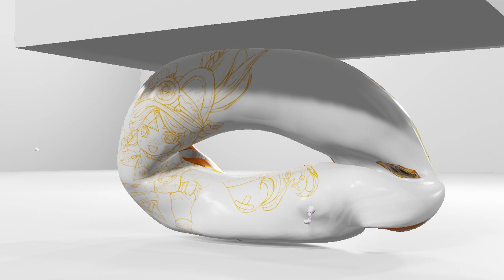Deflating Swim Ring Kachina ~